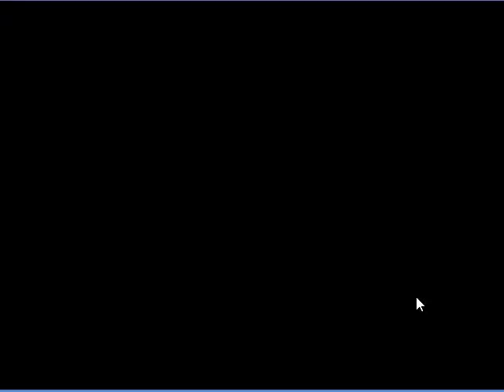Let's Play: Freddi Fish & Luther's Maze Madness (Part 4)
Well, this should be fun.